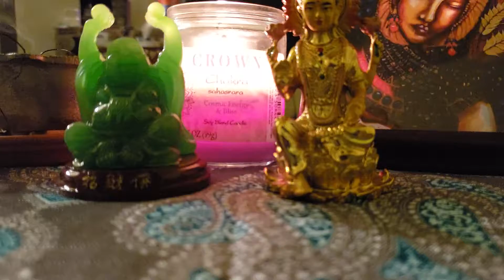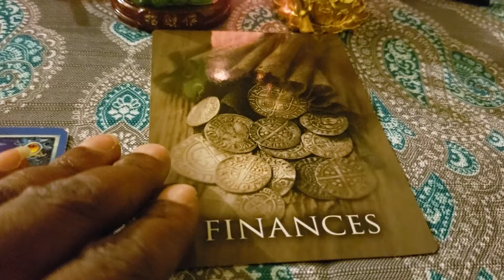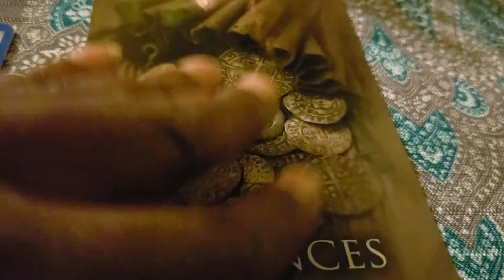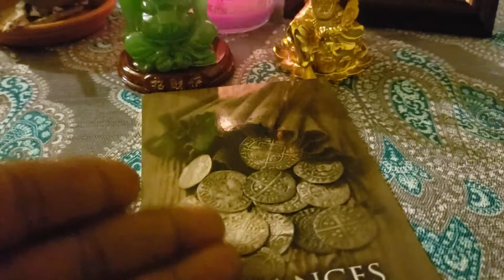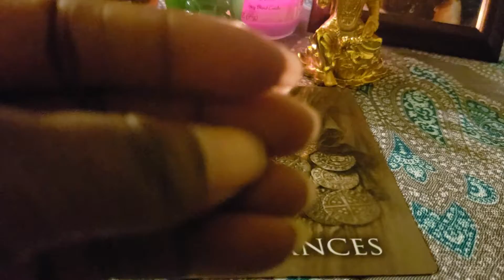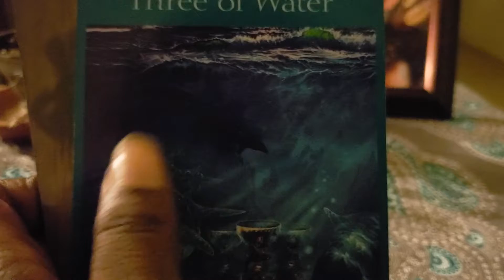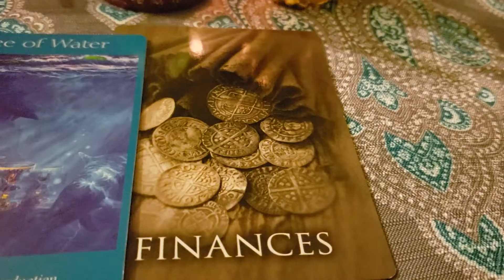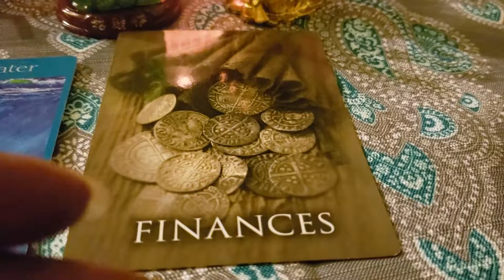Scorpion's June 21st, 2018 Past Life: Master Magi's, Merchant's Of the Earthly & Spiritual Realms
You Initiated & Elevated into the Queen/King Of Fire🐉. Sit on your Throne, the Masses awaits your intuitive knowledge of the Coin.💱🦂

PERSONAL PAST LIFE SPIRITUAL READING
  5 min $10 (1 Past life card)
13 min $20 (1 Past Life & 1 Action)
21 min $30 (3 Past Life & 7 Action)

*** To get your Personal Past Life Reading can be sent by video format to your gmail.  Or Call thru my Google voice, to have a 1 on1 reading session.

Till we meet  again Mr. & Mrs. Scorpion's, I love you. See you on the other side. 😊